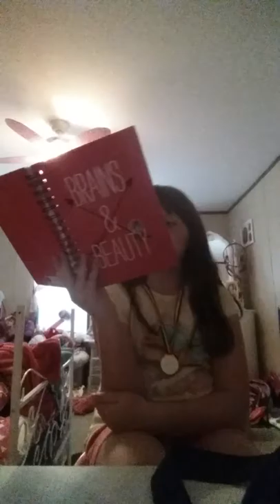Beauty and the comets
Getting my comments ready and getting ready to go somewhere